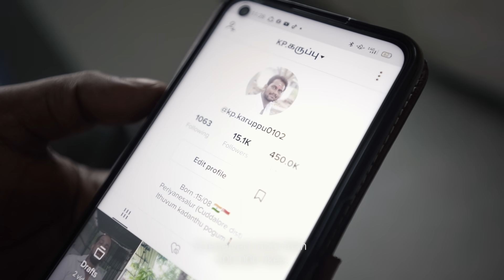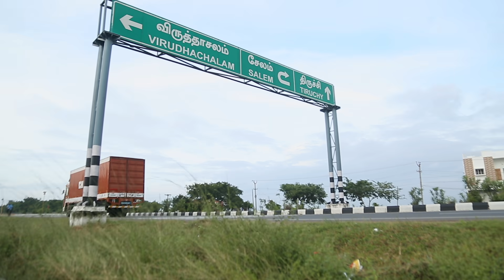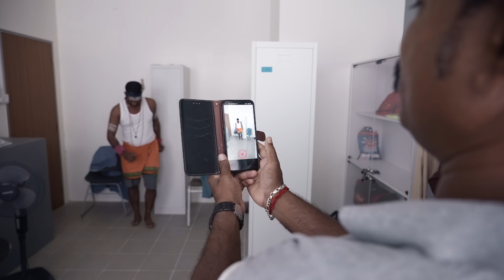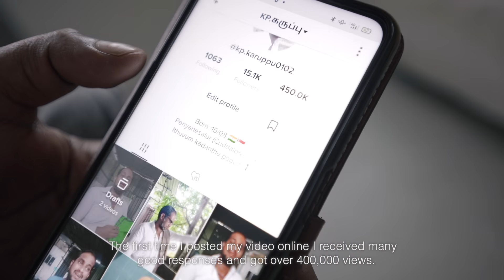Staying connected with his family through traditional Indian dance | Singapore Sonnets EP1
Construction worker Paramasivam Karuppaiya from India started making traditional dance videos on TikTok in 2019 and now has more than 30,000 followers. Singapore Sonnets is a new six-part series that feature migrant workers staying connected to home through their passions. They talk about living in Singapore and the life they left behind in India and Bangladesh.

Created by production house Verite Studios, the video series Singapore Sonnets was commissioned by Singapore Press Holdings in partnership with the Infocomm Media Development Authority (IMDA) under IMDA’s Public Service Content Fund, to support Singapore’s media industry during the Covid-19 pandemic.